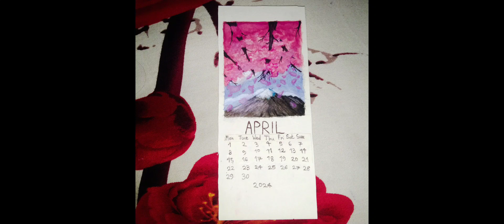I CAME BACK!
ℍ𝕖𝕝𝕝𝕠!
─── ･ ｡ﾟ☆: *.☽ .* :☆ﾟ. ───

So, I was feeling just.. idk, kinda sad and bored and just empty. Then I decided to make a little video, as I want to start posting again, even though I still have glasses and my computer didn't get fixed. This video took me a long time, like less than an hour, because I made the music myself.

Capcut

Ibis paint